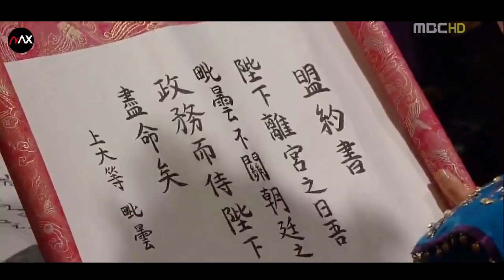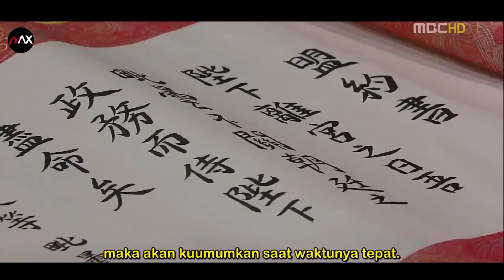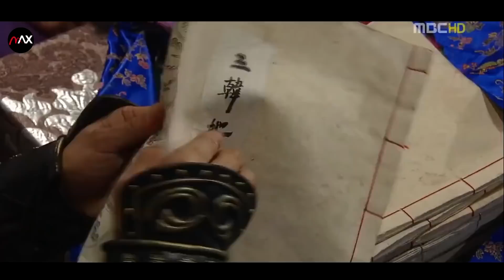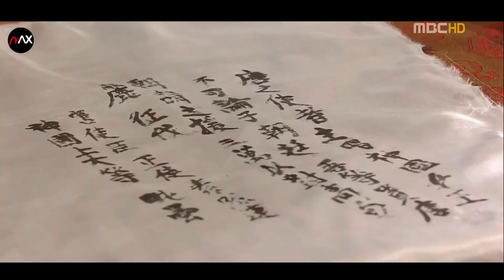JILID 29 | RENCANA PERNIKAHAN RATU DAN BIDAM - Alur film Kerajaan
Rencana pernikahan Ratu dan Bidam
📌 Original Network by: MBC
📌 Backsound by: Scott Buckley